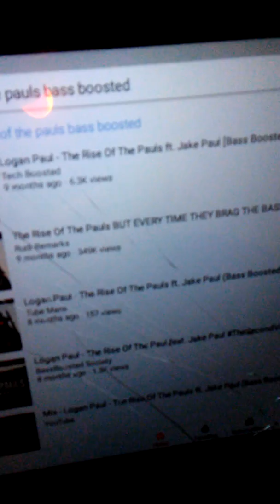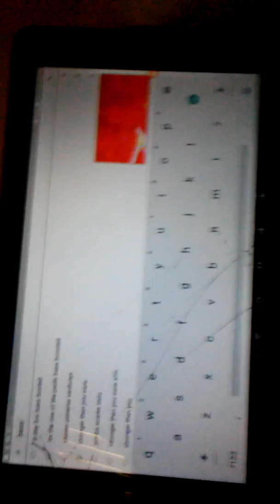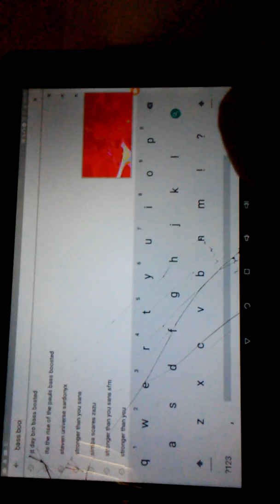Logan/ Jake Paul songs and trap music